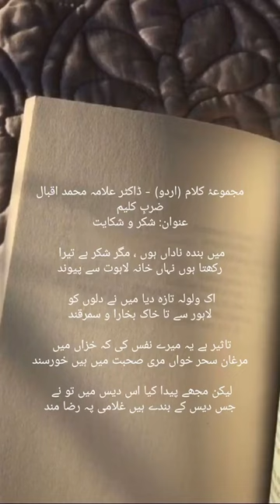Ewan : shakro shakayat